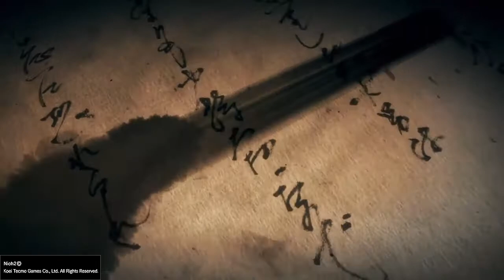Nioh 2 "La aldea de cerezos malditos" (Gozuki y Mezuki)